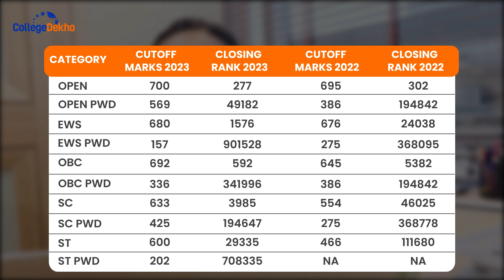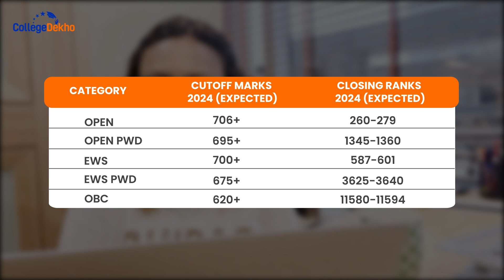JIPMER Puducherry Expected NEET Cutoff Rank 2024 | CollegeDekho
📚 In this video, we dive deep into the Expected NEET Cutoff Rank 2024 for JIPMER Puducherry.

🗓️ Key Highlights:

NEET UG 2024 Exam Date: May 5, 2024
NEET UG 2024 Result Date: June 4, 2024
Expected Cutoff Analysis for JIPMER Puducherry